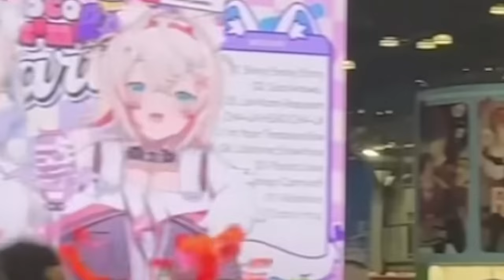You cringe, You drink 7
ANOTHER CRINGE VIDEO! WOWEWOWEWOWEWOWEWOWE!